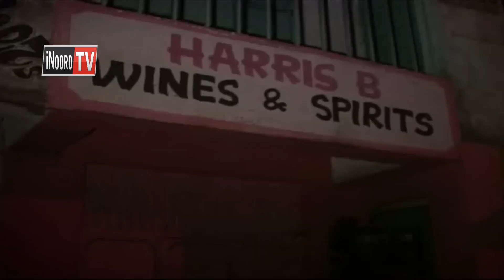Cienderio ciothe cia njohi iri hakuhi na micii kana cukuru ihingwo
Maabithaa  a ruhonge rwa wathani, thirikari cia kaunti hamwe na honge cia kuhurana na uhuthiri wa ndawa cia kurebia na njohi, ithingatitwo itigirire gutiri cienderio cia njohi iraruta wira hakuhi  na ciikaro cia muingi kana cukuru, ari njira ya gutigirira arutwo matinagwa  mutego-ini  wa unyui  wa  njohi. Munini wa minista wa ugitiri Kang’ethe Thuku niwe uririkanitie  honge guthingatithia  watho uyu, riri gicunji  gia 18% gia ciana ona cia miaka ina cia mathukuru ma muthingi irikite uhuthiri-ini wa njohi na ndawa.